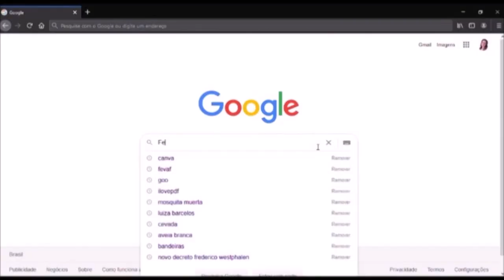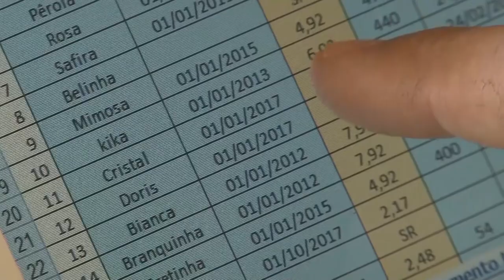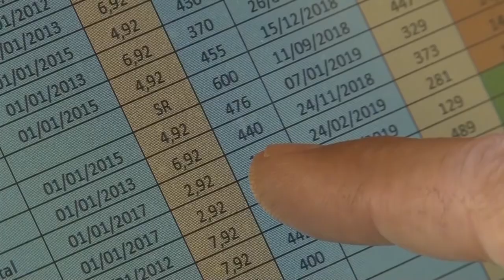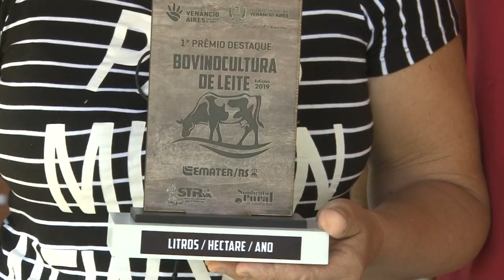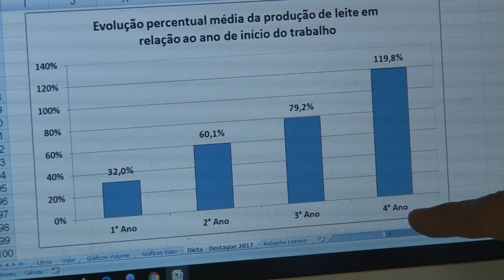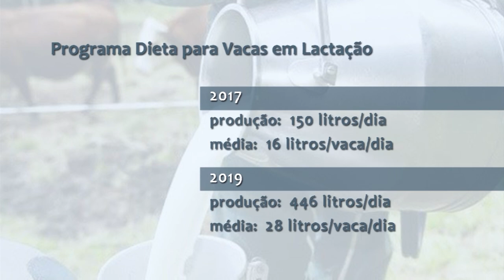Rio Grande Rural #1133 - Bloco 1